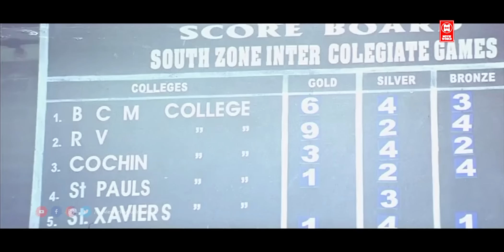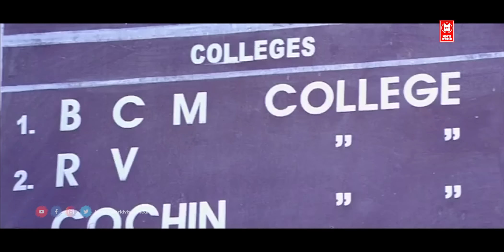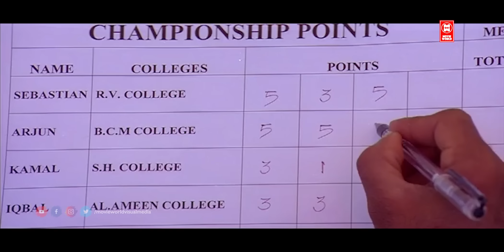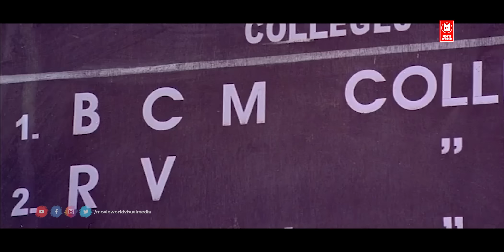വെല്ലുവിളി ഓർമ്മയിലെ അവനോട് ഇപ്പോൾ തന്നെ ഇവിടുന്ന് പോവാൻ പറ | Speed Track | Malayalam Movie Scenes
Directed by S. L. Puram Jayasurya

Written by S. L. Puram Jayasurya

Produced by Subair

Starring : Dileep
Gajala
Madhu Warrier
Riyaz Khan
Jagathy Sreekumar

|| ANTI-PIRACY WARNING ||

*COPYRIGHT PROTECTED*